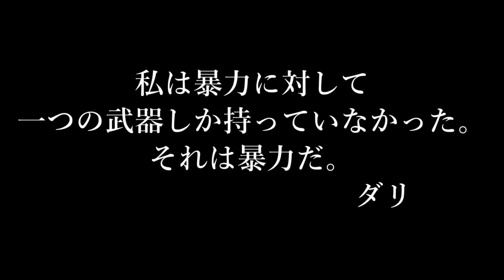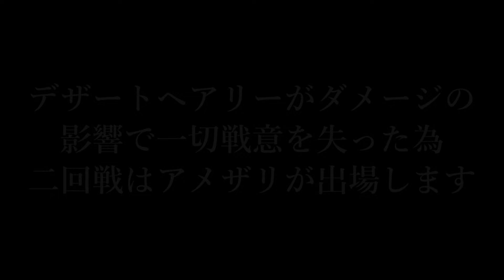【サマーフェスティバル】急遽開催企画！第五回クルーザー級１６匹制トーナメント【異種格闘技】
今回は７月に発表された１７日、１８日の異種格闘技バトラー達の
お盆末期のお祭り、サマーフェスティバルに向けて撮影した
我が家のバトルにおける比較的撮影日が新しい大会となるよ。
多くの異種格闘技バトラー達が動画を作る中自分が選んだのはクルーザー級！
本当はそんな予定全くなかったので参戦する面子は当時手元にいた面々ら。
なので中にはイスゴーのような明らかに階級があってない数合わせもいます（汗
１回戦となる今回のカードは
狂四郎（ノコギリ）６６ｍｍＶＳベトナムオオムカデ１５５ｍｍ
イシガニ５３ｍｍＶＳケイブクロースコーピオン（二代目）１３７ｍｍ
イスラエルゴールデン５３ｍｍＶＳオオスズメバチ女王５０ｍｍ
エゾミヤマクワガタ６７ｍｍVSカメルーンレッドバブーン雄体長５２ｍｍレッグ１２５ｍｍ
アトラスオオカブト８３ｍｍＶＳベトナミーズフォレスト１２０ｍｍ
ケフサイソガニ３４ｍｍＶＳベトナムバンデッドセンチピード１７６ｍｍ
巨大デザートヘアリー１１８ｍｍＶＳアメリカザリガニ８１ｍｍ
国産カブト８０ｍｍＶＳダヴィディクワガタモドキ７１ｍｍ
となります。
１８日には二回戦及び準決勝＆決勝でトナメ決着というハイスケジュール。
翌日に控える際決戦に駒を進める８匹は誰だ！？